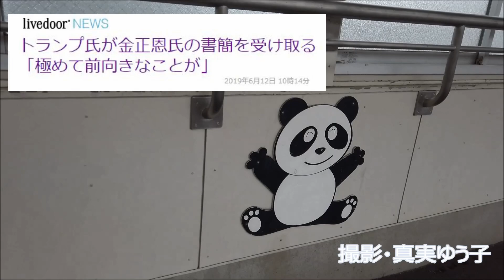これから極めて前向きなことが起こるらしいよ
映像は私が撮影した神戸・王子動物園の動物。
Kobe City Oji Zoo.

【引用記事】